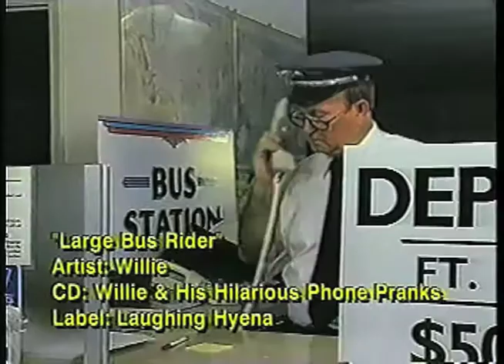Laughing Hyena Channel Trailer 2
Welcome to Laughing Hyena where Comedy is King.

At the Laughing Hyena Channel we bring you hilarious trailers for all of our hot Comedy CDs which are available for purchase at the Laughing Hyena website.

Our products range from Classic Stand-Up Comedians such as John Fox and Jay Hickman, to comedy music by the great Larry Pierce, as well prank phone calls by the master himself, Willie Richardson!

It's hilarity at its best!

However a warning caution comes with this material. Laughing Hyena comedy ranges from clean to adult. So choose carefully those Trailers you wish to view.

Be sure to visit the Laughing Hyena to see a complete catalogue of all our products!